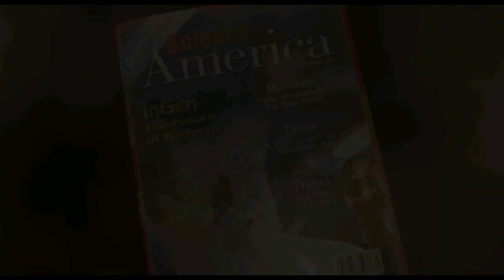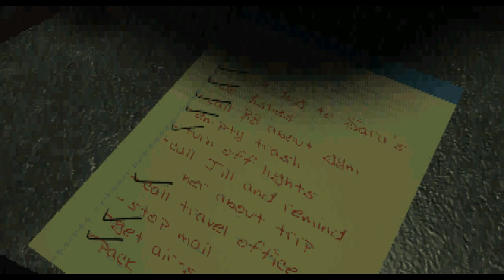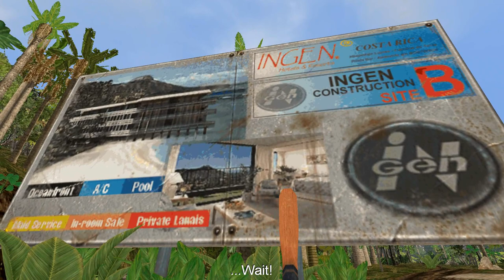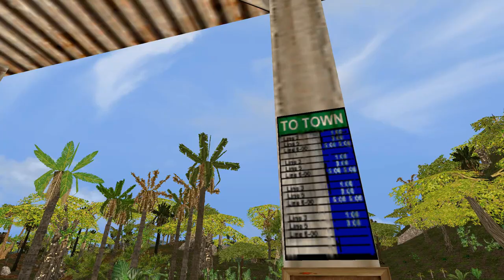JURASSIC PARK: TRESPASSER - Vanilla Lvl 1/ISLA SORNA-Mod Lvl 1/2 comparison!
I'm playing the first level of the JURASSIC PARK: TRESPASSER original vanilla game - using enhanced graphics thanks to the Tres_CE patch and better textures.

After I've played the first level/act of the vanilla game I'm also playing the same first act/level again in the ISLA SORNA-mod that released in january 2021 at TRESCOM - the modding site of JURASSIC PARK: TRESPASSER.

So ISLA SORNA is the name of the isle where the original Trespasser-game takes place, the main character is a woman named Anne - the ISLA SORNA mod is a total overhaul of the original game and aims to overhaul the original levels of the game by adding assets from different projects, improved dinosaur behaviours, new objects, new puzzles, new terrain, new vegetation, and it also aims to make all the vanilla levels one single open-world level.

So in the original game you'd start at the same location, but then you'd only be able to progress through a very linear path in the game. The technology at the time didn't allow the open-world experience that the developers had at first intended - they also released the game too soon so it had to disable and cut  a lot of the planed features. In the original game they had to divide the Isla Sorna-experience into different levels and when you reached the end of one level the game would load and after the loading-screen you'd end up on the next level - going back to the prior level wasn't possible.

In the Isla-Sorna mod they've made all the levels combined into one huge level, so the open-world experience has arrived - the game only loads when starting the first level but after that it's an open-world experience where you can progress through mainly the same path and story - but now with many different routes to the end of each level.

The first level is mostly the same in scope, but with changes to the terrain and graphics being the main difference - everything is much much more beautiful. The Velociraptor at the end of the first level is kind of a disappointment because of it's friendly behaviour and this I think was better in the original. The puzzle to leave the area of the first Velociraptor is more interesting and difficult now to solve for the player. The second Velociraptor is immortal and cannot be killed - this seems to be a bug - the only way past it is to jump as fast as you can. The developers should probably look into fixing this.

Issues: Velociraptor 1 is friendly which is boring, and Velociraptor two is immortal which makes it impossible to kill it.

Alright, at the end of the first level there is a different method needed to leave it in order to get to the area of the second level - I' had to try multiple times until I finally managed to enter the area of the second level. The new puzzles are interesting.

When entering the 2nd level you not only get immersed in it's superior graphics and terrain, and not only has the world been flattened just like in the 1st level which allows more routes to be taken - but the creators have added huge spaces of new areas, added many more dinosaurs to this the area of this level, added voice-lines intended for the original game but never used - the voice-lines that were used in the original have been re-used the way the developers originally had intended - Anne speaks a lot more. I'm greatly impressed with all the new added content and were so excited that I almost played the entire 2nd level after i had originally intended to just play the first one. Unfortunately I managed to find my way back to the beginning of the level in the end.

Suggestions: Add many more herbivores/grasseaters to the levels as they are still too empty of actual dinosaurs - even though compared to the vanilla game we already have a huge improvement in the area of the 2nd level. But it would be better if there were herbivores almost everywhere. Friendly herbivores eating, drinking and just enjoying life. Fill out the world with herbivores everywhere is my suggestion. Remove the vast empty spaces.

As for the carnivores/flesh eaters - it would be too dangerous to add more of them. I do think adding more would just make the game impossible to beat with the limited weapons - but I do like the current number.

Overall the game is much better and much superior in the Isla Sorna-mod which should be played instead of the vanilla game by any fan of Jurassic Park: Trespasser - it's the Total Overhaul Trespasser deserves. I don't know if it's 100% finished but at least the first three levels are finished and combined into one huge level like the original game was intended to be and would have been had the technology been better in the late 90's.